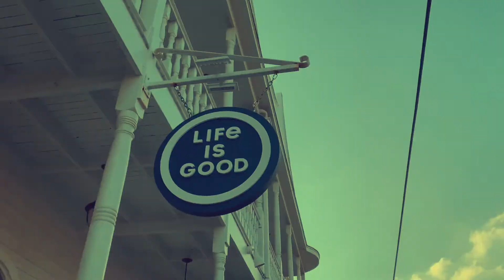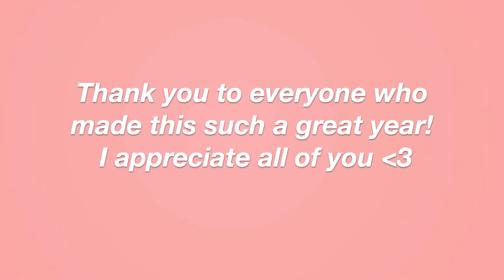2019 was a good one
Thank you to everyone who made this year so great. I wish you all the best in this new year!

socials:
snap: francis.minguez